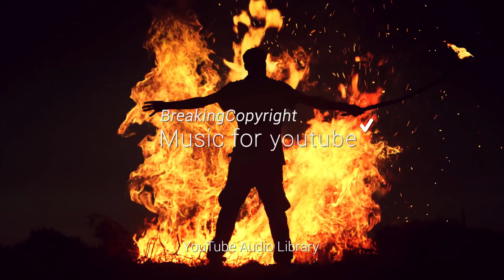'The Army of Minotaur' by @Makaisymphony 🇯🇵 Fighting Music 💣